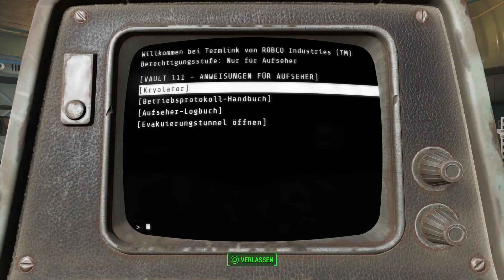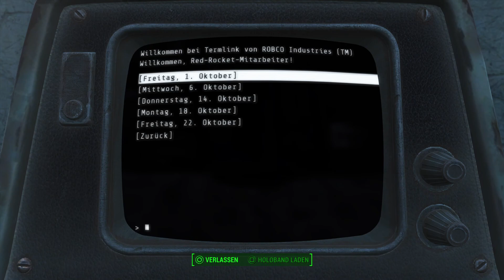Fallout 4 PS4 Pro #2 Codsworth Lets Play Deutsch